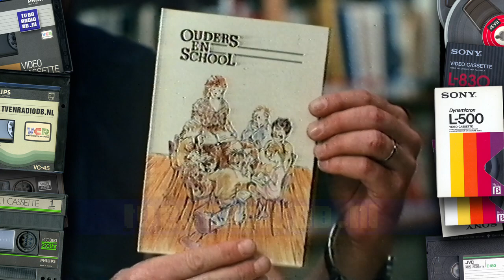TV: Postbus 51 - Ouders en School, Sparen heeft zin voor het hele gezin (19810205)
Twee Postbus 51 spots: "Ouders en School" en "Sparen heeft zin voor het hele gezin". Uitgezonden op 5 februari 1981.
Met dank aan Jeannette & Mario voor het beschikbaar stellen van deze videoband.